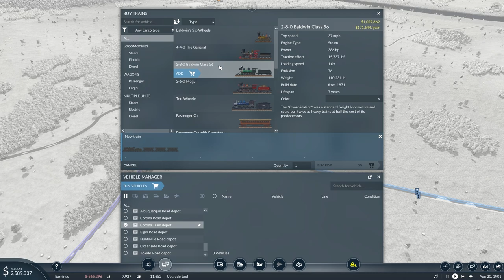The Cargo Hub: The First Cargo Train Line | Transport Fever 2 S1E6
Today we continue work on the Cargo Hub and get our first cargo train line underway.  The cargo hub will be used as a central point of cargo connected to all the secondary hubs.  This should be a fun build and I hope you follow along with me!

This is not in sandbox mode but I do have mods in the game.  Which means the cargo hub could fail!